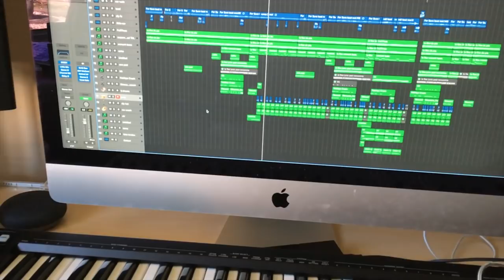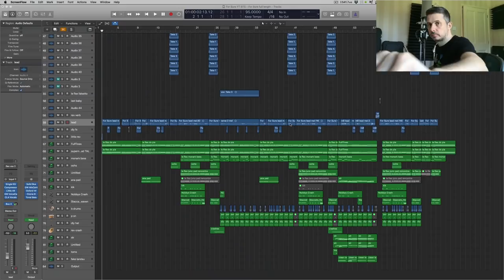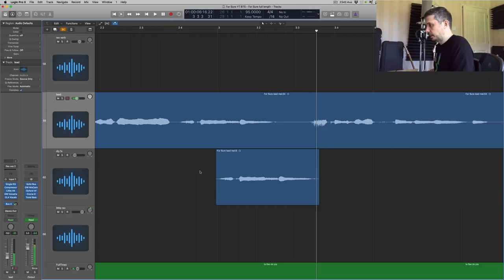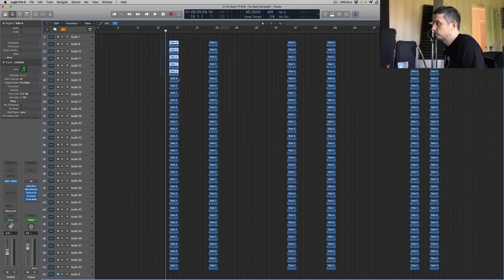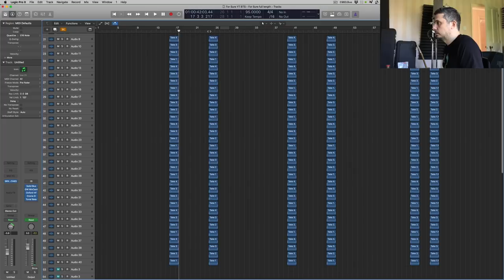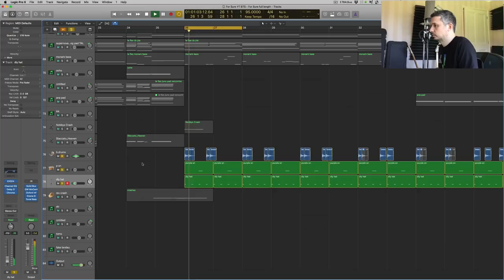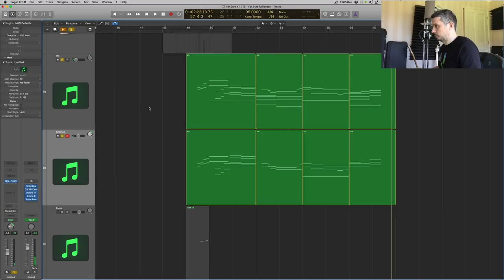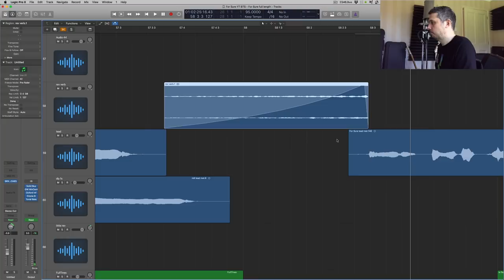The making of - For Sure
The votes are in, and For Sure won. Join me as I pretend to know what i'm doing and try to remember how I made it.

for T-Shirts and mailing list.